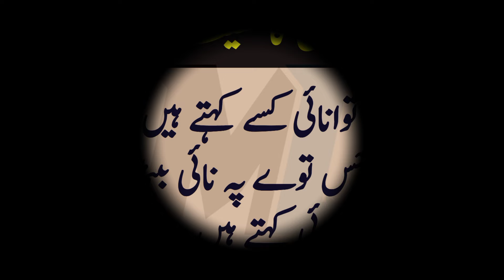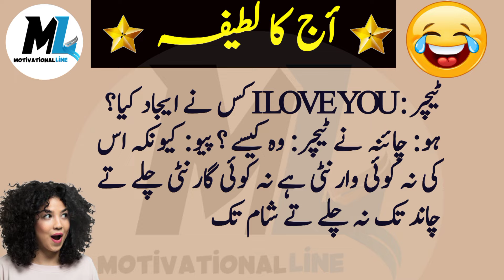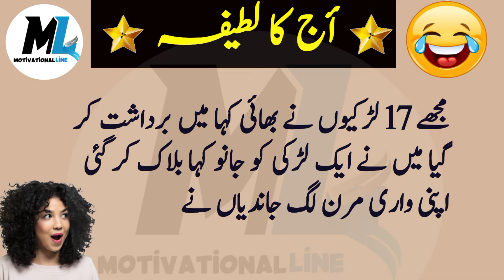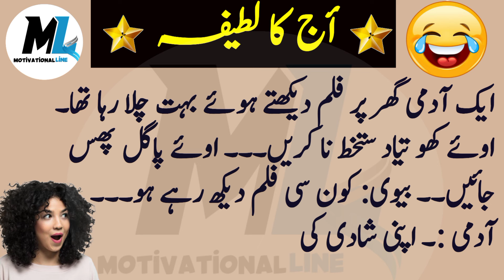Most Funniest Jokes 🤣_Funny Jokes in Urdu _Hindi_latest 2024#HaiderKJokes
Most Funniest Jokes 🤣_Funny Jokes in Urdu _Hindi_latest 2024#MLJokes

         Well Come To Our Channel
           🔔🔔Motivational Line 🔔🔔

Asslam-Alaikum!
Dosto is video mai ham apki entertainment k liye kuch funny jokes laye Hain Jin ko sun kr ap ko boht maza aye ga.

Funny jokes Urdu ma paish kiye gay Hain.
Agr apko.

funny jokes in urdu teacher and student,
funny jokes in urdu written,
funny jokes in urdu video,
funny lateefay,
funny lateefay punjabi,
funny latifay in urdu,
funny latifay,
funny lateefay urdu mein,
funny lateef hai,
funny lateefay urdu,
funny lateefay video,
funny lateefay in urdu pics,
mazahiya lateefay,
mazahiya lateefay urdu mein,
mazahiya lateefay in urdu,
mazahiya lateefay urdu funny jokes,
mazahiya lateefay pashto,
mazahiya latifa,
punjabi mazahiya lateefay,
mazahiya funny lateefay,
latest mazahiya mushaira,
majedar jokes majedar jokes,
majedar jokes funny,
majedar jokes video,
majedar jokes short,
majedar jokes tiktok,
majedar jokes urdu mein,
majedar jokes in hindi,
majedar jokes hindi mein,
majedar jokes short video,
majedar jokes gujarati,
mazedar latifay in urdu,
mazedar latifay,
majedar latifay,
majedar latest,
majedar latifah,
mazahiya jokes in urdu,
mazahiya jokes,
funny Jokes,
Motivational Line Funny Jokes,
Funny Jokes Motivational Line,
funny Jokes in Urdu motivational Line,
funny lateefay,
funny latifay,
funny lateefay punjabi,
funny lateefay urdu,
funny lateef prank,
funny lateef hai,
funny latif,
mazahiya lateefay,
mazahiya latifay in urdu,
mazahiya latifa,
mazahiya latifay,
mazahiya latifay in punjabi,
mazahiya latif hai,
mazahiya lambardar
Mazedar jokes,
Mazedar jokes in Urdu,
Mazahya jokes,
Mazahya jokes in Urdu,
majedar jokes,
majedar jokes sunayen,
majedar jokes video,
majedar joke sunao,
majedar jokes comedy,

👉👉 Invitation for you 👈👈

Dosto

is video ma funny jokes diye gay hain ,

1. Molvi ki bewi ka khusry ne kia allllan.

2. ik Admi ghair qanoni treqy se india gia

3. Ik Pathan ne apny bachy ka name america rakh dia

4. Pathan k bachy ne pathan ki goodh mai kia peshab

5. Ik Jawan Larki Ko hammal Ho gia